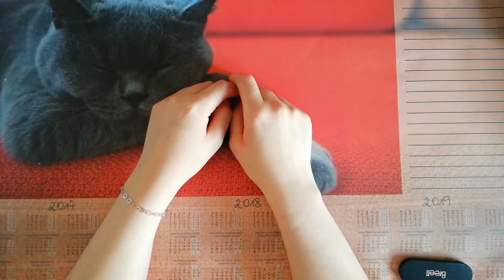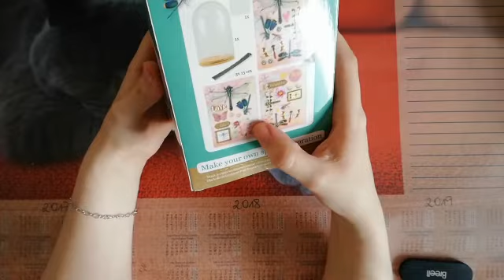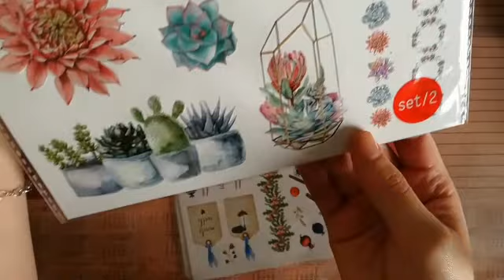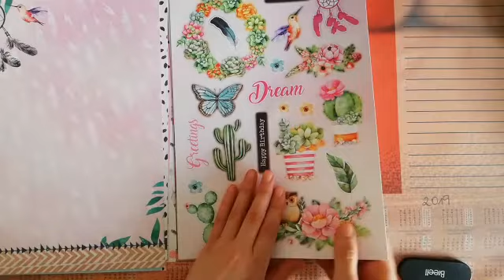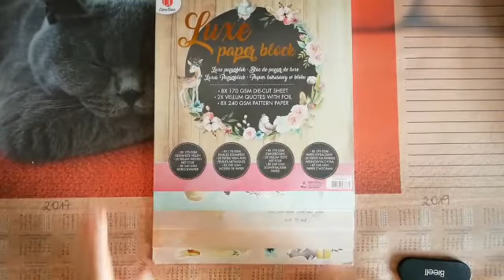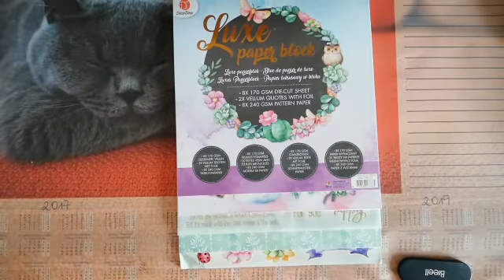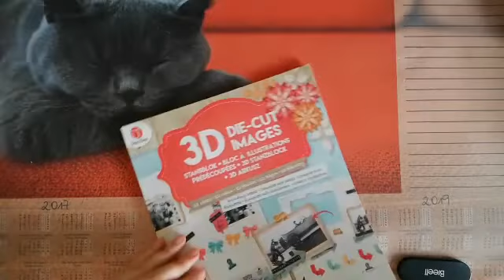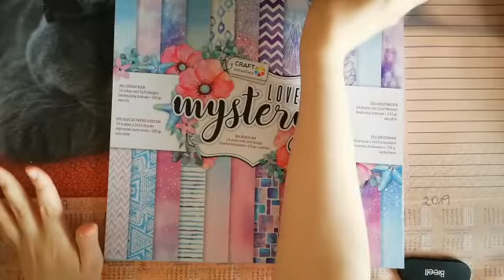Jkreativguard**Mein Einkauf bei Action-Teil 2+ Gewinnspiel**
das ist der 2. Teil meines Hauls und wie versprochen zeige ich euch meine erbeuteten Artikel aus dem Action etwas genauer :)
Am Ende des Videos findet ihr sogar ein Gewinnspiel.
Bitte beachtet die Regeln dazu:

REGELN:
*Die ersten 6 Personen, die mir eine Mail an meine Mai-Adresse (diese findet ihr unten) schicken, erhalten jeweils eine HappyMail aus den von mir gekauften Artikeln aus dem Action
*Eure Aufgabe ist: Dekoriert eure Woche oder euren Planer damit. Welche Dekomaterialien ihr benutzt, ist euch überlassen aber versucht so viele wie möglich in eurem Planer unterzubringen.
*Sendet mir Fotos von euren Ergebnissen und diese werde ich in einem meiner Videos veröffentlichen (mit dem Senden der Fotos erklärt ihr euch dazu bereit)
*Alle die unter 18 sind, senden mir zusätzlich die Einverständniserklärung der Eltern mit, damit ich euch die Sachen zuschicken darf

Wenn ihr Fragen habt, immer her damit. Ansonsten wünsche ich euch viel Freude in euren kreativen Stunden :)